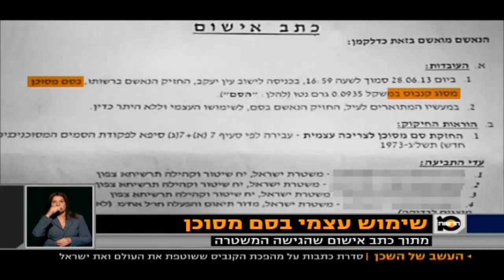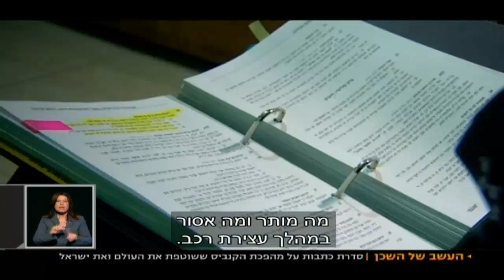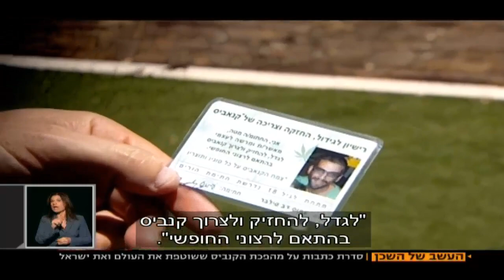למה מדינת ישראל משקיע מיליונים ברדיפת משתמשי הקנביס? כתבתו של אבי עמית, ערוץ 10